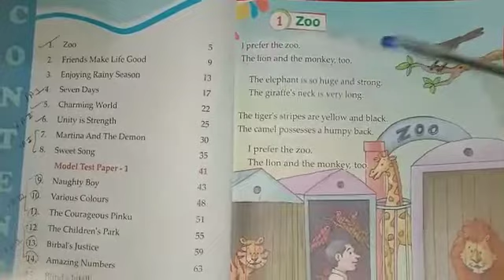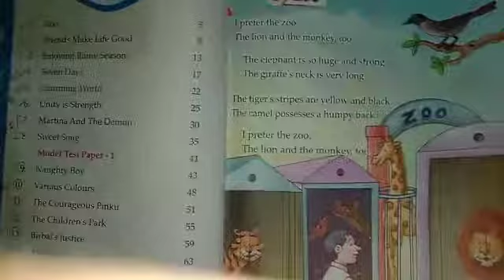class-1 English literature ch-1 Zoo